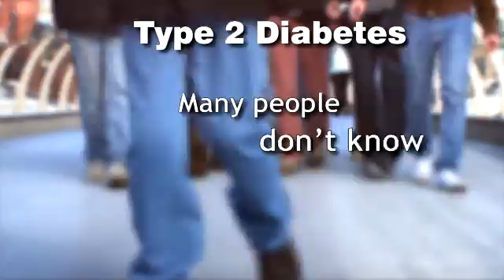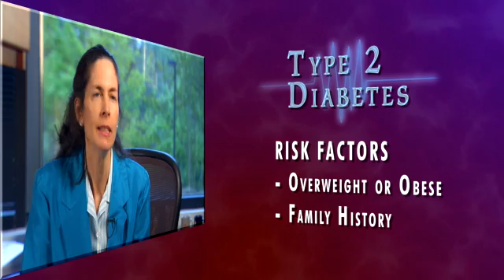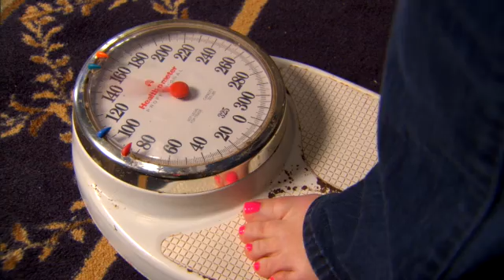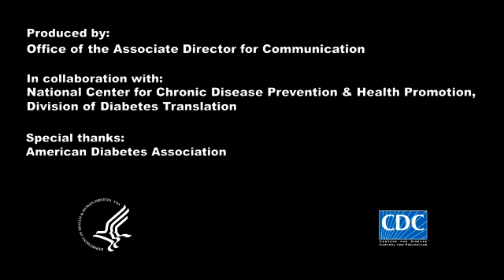Blood Sugar & Fears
More than 20 million people in the United States suffer from type 2 diabetes and tens of millions more are at risk. The BLOOD SUGAR & FEARS video offers simple steps that can prevent or delay type 2 diabetes, such as choosing healthier foods, increasing physical activity and losing 5 to 7 percent of body weight.